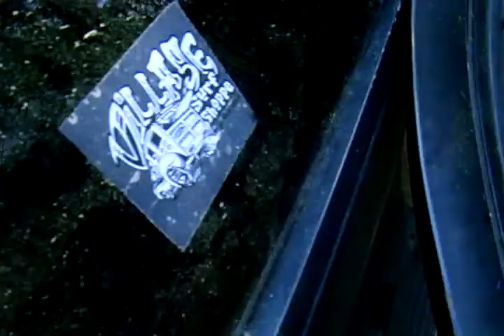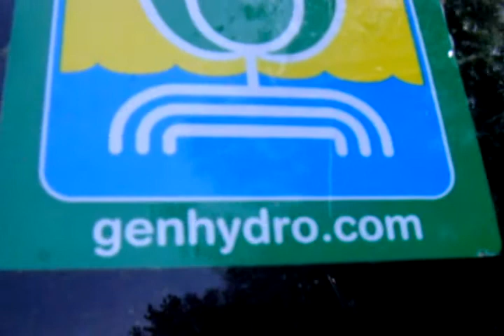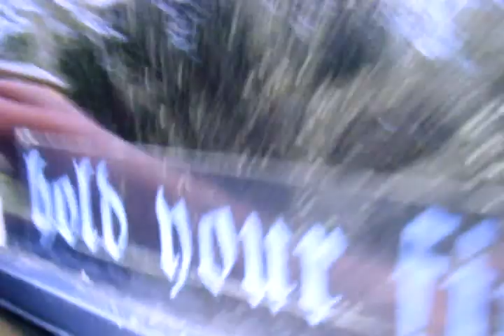new box and no door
my lil bros truck with a pos pioneer 12 and a pos dual 300 watt amp @4 ohms